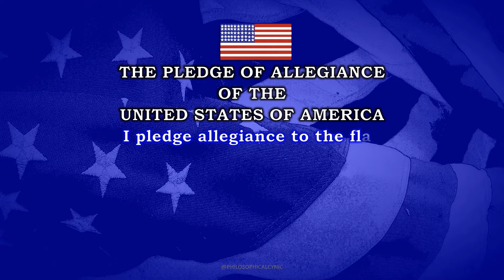SHORT FILM DAY, PLEDGE OF ALLEGIANCE DAY, & MORE National & International Day-DEC 28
Daily List of National & International Day Update, December 28